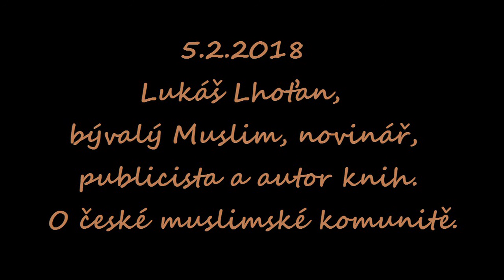5.2.2018 Lukáš Lhoťan, bývalý Muslim o české muslimské komunitě.